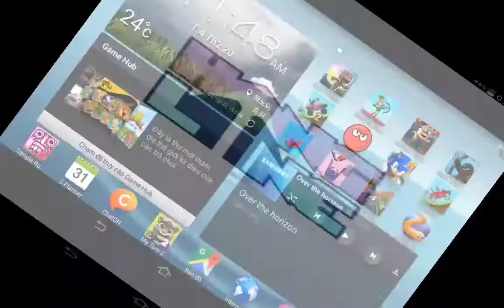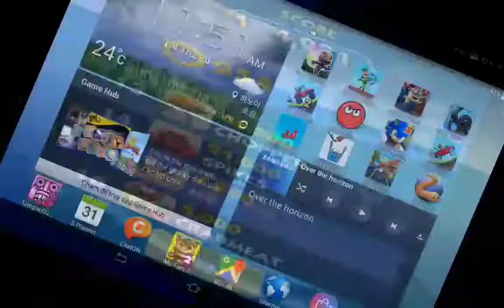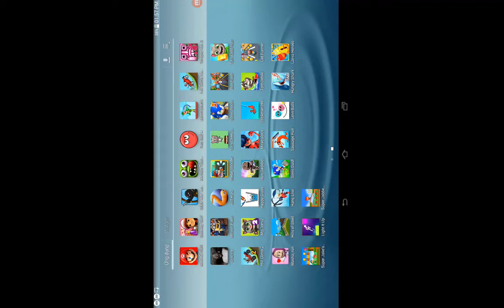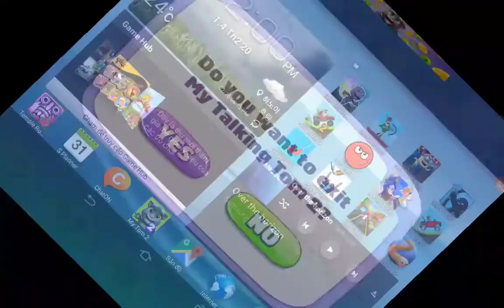My Tom 2,Happy Glass,Run Sackboy,Hills Of Steel,Hang Line,Sonic Dash | Game For Kids